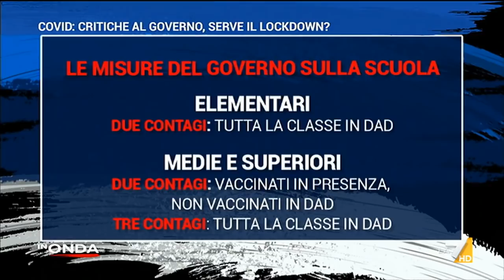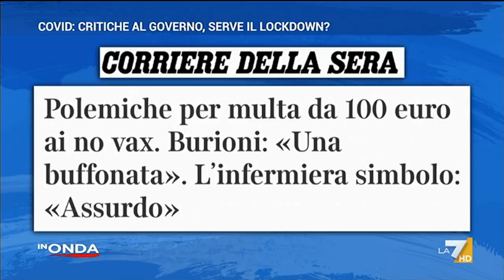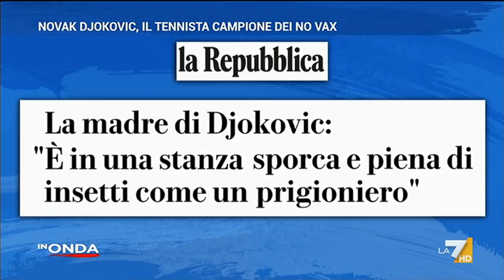In Onda del 07/01/2022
Il programma di approfondimento de La7 condotto da Concita De Gregorio e David Parenzo